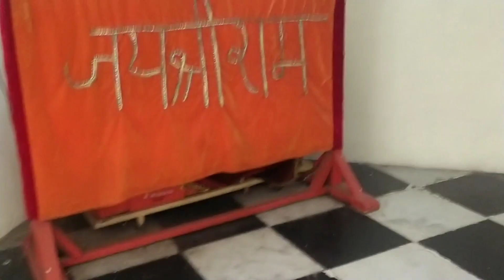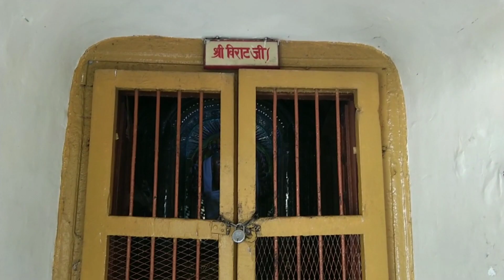raghunath mandir raam ji ka pyar|| bday Vlog😇 अकेले मनाया जनमदिन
Hello,
radhey radhey ji
i am a spiritual girl who loves to visit in temples and m very thankful to youtubethat because of these videos i am able to roam temples.